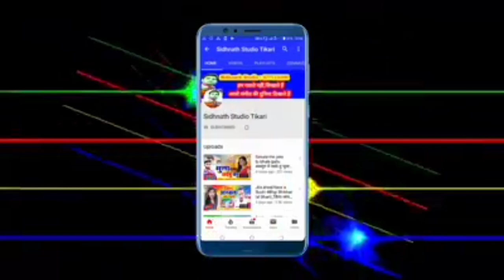सोमवारी के जलवा ढारब - अनुराग बाबु - 2020 का लेटेस्ट बोलबम गीत Anurag babu !! new bol bum song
सोमवारी के जलवा ढारब - अनुराग बाबु - 2020 का लेटेस्ट बोलबम गीत -  Sidhnath Studio Tekari

song -सोमवारी के जलवा ढारब

Singer:-  अनुराग बाबु

writer:-Sidhnath/Pankaj sawriya

सहयोगी:-आप सब

👉Labhar ke sundar surati,Dharmveer dhadkan का Lockdown पर सुपर डुपर गाना Yadav ji hobau na bhet ge//New lockdown song,dharmvee dhadkan,Dharmveer dhadkan official, Dharmveer dhadkan ka gana,Dharmveer dhadkan ka video, Dharmveer dhadkan new song,dewra dekhabe mombati,balam lodhiyana se aa ja na,Gawana karake chal Gail Saiya,dewara kam gabadaile ba,bhul gene Naihar ke Yarva ge,sukhari lal yadav, neha singh,ho gelau sadi,tohar a jan love you bol da bhada nahi lwha apana piyar se,paswan par gana.maja marau paswan ke betava,ham nahi jai bau ge maiya,darad uthe pet me,sanjay kumar,New bolbam song Sidhnath bolbam video.New bolbam song 2020,ne bolbam dj song 2020,chuharmal vyas, chuharmal vyas ka gana,savan song 2020,chuharmal ka gana,bolbam song 2020 khesari lal yadav,new magahi song.new magahi video.Studio lal yadav.bhojpri film song.bhojpuri filam video.bhojpuri geet.maghi geet.bhojpuri git.magahi git.new maithali song.new maithli video Tekari chaudhary new bhakti song. new bhakti video.hot bhojpuri video.new hot bhojpuri video rani dancer new khotha song.new khotha video.antra singh.new hot khotha video.new bhojpri sad song khusbu uttam.new bhojpri sad song video pawan singh. new holi song.new holi video.new hot holi video guddu rangila.new chhath song.chhath song.new chhath video pramod premi yadav.sadsong rulal dene vala gana gunjan singh. new song.hot dance sapna chaudhri new comedy video.ritesh pandey.Bhanta Lal Yadav ka bhojpuri video, bhanta Lal ka naya bhanta lal yadav, bhanta Lal bhojpuri gana, bhanta lal magahiya gana, bhanta lal ke bhanti song bajawela, om prkash akela,om prkash akela new song,om prkash akela,om prkash akela new videio,om prkash akela new comedy,new bhojpuri song om prkash akela,new magahi song om prkash akela,neha films.new mithlesh chauhan,new bhojpuri song mithlesh chauhan,new video mithlesh chauhan,new sadi geet mithlesh chauhan,new song arun chaila yadav,akash lal yadav,chuharmal vyash,churmal vyash ka gana,kajal ji,sidhnath studio,sidhnath studi tekari sidhnath studio tikari mithlesh anmol dipak dildar.new bhojpuri song dipak dildar chhotu chhaliya,new bhojpuri song chhotu chhaliya tuntun lal yadav,ne bhojpuri song tuntun yadav awadhesh premi new song awdhesh premi,new bhojpuri song awdhesh premi dhannajay dhadkan, new song dhannajay dhadkan,new bhojpuri song dhannajay dhadkan,shasi lal yadav,new song shasi lal yadav,bhojpuri song shasi lal yadav,rcm music,New bhojpuri song#new bhojpuri video.new magahi song.new magahi video.khesari lal yadav.bhojpri film song.bhojpuri filam video.bhojpuri geet.maghi geet.bhojpuri git,magdh music,tekari,gaya, konch,panchanpuri ,cherki,dobhi,sherghati,kurtha,arwal,kinjar,jahanabad,patna,dilhi,manpur,nalanda films,shivangi films,nalanda films kagana,nalanda fillms ka video,bodh gaya,akash films,alex music,ara, bhojpur,pro music bhojpuri,bela,kusum kavya,sevarani singh,ew bhojpuri song#new bhojpuri video.new magahi song.new magahi video.khesari lal yadav.bhojpri film song.bhojpuri filam video.bhojpuri geet.maghi geet.bhojpuri git.magahi git.new maithali song.new maithli video bansidhar chaudhary new bhakti song. new bhakti video.hot bhojpuri video.new hot bhojpuri video rani dancer new khotha song.ga ya jila, jahanabad jila,patna jila,arwal jila, aurangabad jila,nalanda jila,bhojpuri song